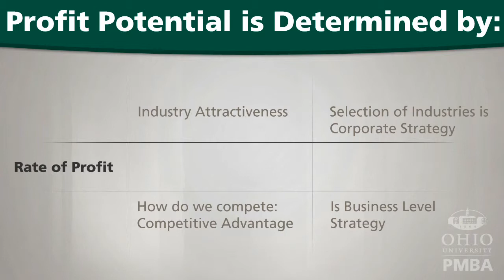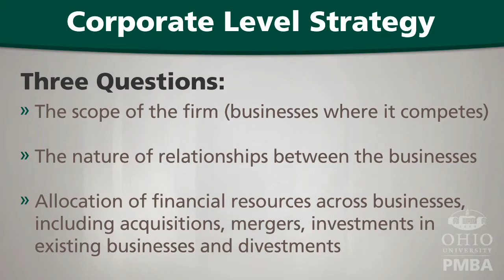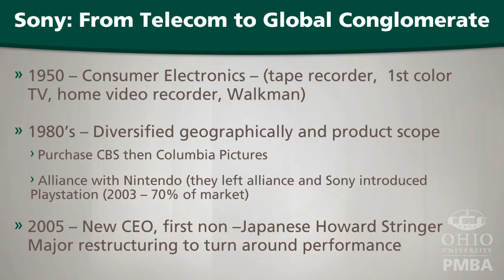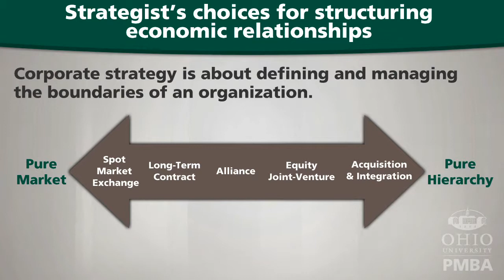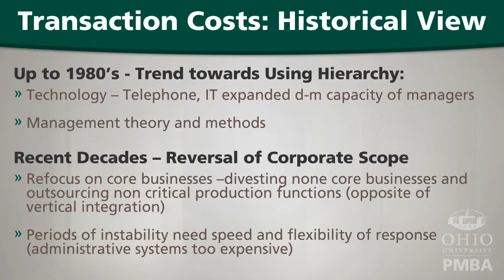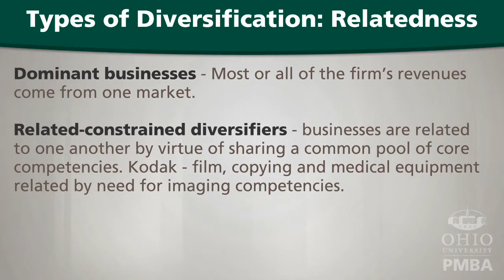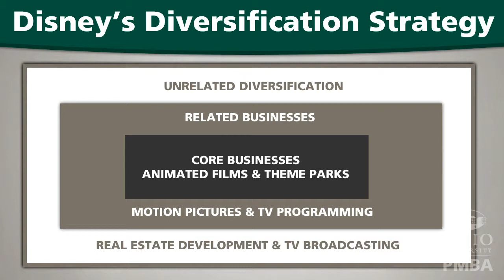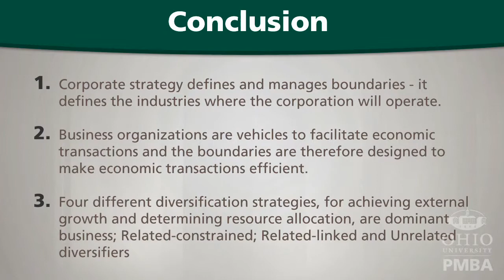PMBA Strategy Seminar Part 4 - Corporate Level Strategy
This is an example of the video lecture series we produced for the PMBA program. We were tasked with improving the PMBA program's video lectures, which were Powerpoint presentations supplemented with webcam video footage. We converted the Powerpoints into graphic images and paired them with the video lecture that we recorded at the offices of EV. Finally, we animated the converted Powerpoint slides to add dynamism. In total we produced 59 lectures and with 3 Professors for the College of Business, Hugh Sherman, Ed Yost and Chris Moberg.
This is Hugh Sherman, The Dean of the College of Business, in the 4th part of his strategy seminar, which discusses corporate level strategy.